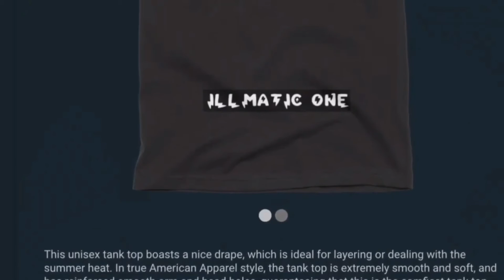NBA2K23 GAMEPLAY LEAKED WATCH ENTIRE VIDEO TO SEE GAMEPLAY AND SUBSCRIBE!!!!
FOLLOW ME ON INSTAGRAM SUBSCRIBE TO VICTORIA YOUTUBE CHANNEL: COOKING WITH VICKY LOU CHECK OUT MY BASKETBALL CHANNEL: ILLMATIC ONE24 JUST FOLLOW THIS LINK AND SUBSCRIBE LISTEN TO THE FULL SOUNDTRACK THATS AT THE END OF THIS VIDEO: PIMPOULIS FOLLOW MY CUZZO MJ ON FACEBOOK FOLLOW MJ ON INSTAGRAM Nefertiti Anu FACEBOOK SUBSCRIBE TO MY DAUGHTER BOYFRIEND CHANNEL: AK TWINS SUBSCRIBE TO MY CUZZO CO astan0stra channel HE WAS NUMBER ONE IN THE WORLD ON GTA 4 BOMB THE BASE AND DEAL BREAKER.